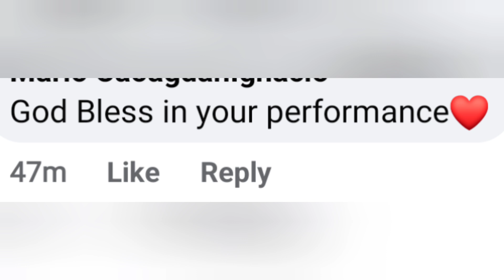SUMABAK NA SA SEMIS-STAGE SI "ROLAND ABANTE!!♥️GOODLUCK and Godbless You "BUNOT"@AGT